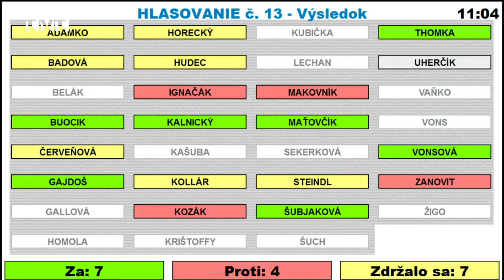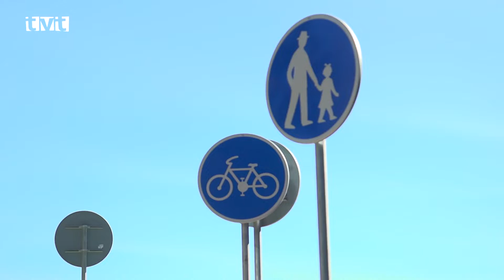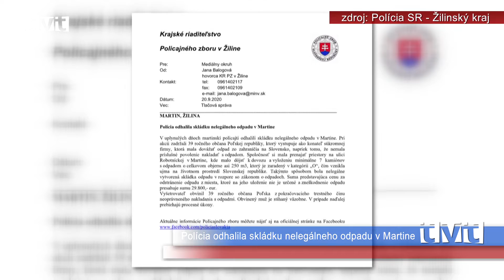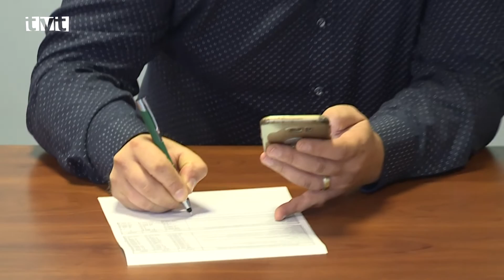Hlavné správy TVT 21.9.2020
MsZ - Námestie S.H.Vajanského
Poslanci sa zaoberali aj zanedbaným Námestím S.H.Vajanského
Námestie S. H. Vajanského, ktoré sa nachádza pred Mestským úradom pôsobí v súčasnosti zanedbaným dojmom. O jeho rekonštrukcii sa hovorí už niekoľko rokov. Architektonická súťaž na riešenie tohto územia bola vyhlásená v roku 2008. Námestie by sa malo v budúcnosti stať multifunkčným verejným priestorom, ktorý by mal byť napojený na historickú časť pešej zóny. Súčasťou obnovy je vytvorenie podzemných garáži. A aj o tomto bode rokovalo minulotýždňové (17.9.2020) mestské zastupiteľstvo.

Otvorenie cyklochodníka
Dlhoočakávaný cyklochodník do Tomčian sa stal realitou
Slávnostným  prestrihnutím pásky bola v piatok (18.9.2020) dopoludnia uvedená do života nová cyklotrasa a chodník pre peších do Tomčian. S výstavbou sa začalo koncom mája a prácam bolo naklonené aj počasie. Vybudovaná bola obojsmerná cyklistická komunikácia s dvomi protismernými pruhmi. Od cesty je cyklotrasa oddelená trávnatou plochou a cyklotrasa je od chodníka pre peších oddelená špeciálnou dlažbou pre nevidiacich a slabozrakých.

Olovrant pre cyklistov
Jedným z podujatí Európskeho týždňa mobility bol aj olovrant pre cyklistov
Už po štvrtý raz (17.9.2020) pripravili pracovníci mestského úradu podujatie na cyklotrase vedúcej popri Vajanského námestí. Cyklisti sa tam mohli mohli cestou z práce alebo zo školy občerstviť. Tento rok je toto podujatie spojené aj s kampaňou „Do práce na bicykli“, ktorá bola v dôsledku pandémie koronakrízy presunutá z mája na september.

Jablko-citrón
Mestskí policajti sa zamerali na cyklistov pohybujúcich sa po pešej zóne
V rámci Európskeho týždňa mobility (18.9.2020) sa na zvýšenie bezpečnosti zamerali preventívnou akciou aj mestskí policajti. Upozorňovali cyklistov ako sa majú pri prechádzaní pešou zónou správať, akou rýchlosťou je dovolená ísť, ktorý koridor by mali prednostne využívať. Zároveň im zdôrazňovali, že na pešej zóne majú vždy prednosť chodci. Najčastejšími priestupkami sú rýchla jazda a neohľaduplné správanie.

Nelegálna skládka, atletická dráha pre verejnosť, testovanie JLF UK, nové tarify v prímestskej doprave, Fľak na cestách
Polícia odhalila skládku nelegálneho odpadu v Martine. Nový 400-metrový tartanový oval s ôsmimi dráhami bude sprístupnený aj pre verejnosť. Výsledky testovania študentov a zamestnancov JLF UK. Podľa informácií ŽSK budú od 01. októbra platiť v prímestskej autobusovej doprave nové tarify. Kresby a komiksy Jožka Fľaka-super žiaka na cestách.

Neporiadok na Podháji
Obyvateľov trápi neporiadok na križovatke ulíc Hollého a Halašova
Neporiadok, množstvo odpadu a zápach. To je situácia, ktorá trápi obyvateľov asi vo všetkých mestách na Slovensku. V mestskej časti Podháj-Stráne na križovatke ulíc Hollého a Halašová sa už niekoľko mesiacov (september 2020) hromadí pri stojiskách na kontajnery množstvo odpadu. Hoci sa tam nachádzajú smetné nádoby na separovaný odpad, napriek tomu problém s odpadom tu vzniká. Poslanci tejto mestskej časti sa snažia túto nepríjemnosť riešiť. Zároveň pribudli na ulici B. S. Timravy nové polopodzemné kontajnery, ktoré budú môcť obyvatelia užívať od budúceho mesiaca.

Ako ďalej s hokejom
Mesto ani poslanci pred pomocou martinskému hokeju oči nezatvárajú
Minulý pondelok (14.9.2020) sa na pôde zimného štadióna konalo spoločné stretnutie primátora mesta, poslancov mestského zastupiteľstva a zástupcov vedenia hokejového klubu. Cieľom stretnutia, ktoré inicioval primátor bolo riešenie situácie, v ktorej sa martinský hokej aj v dôsledku pandémie koronavírusu ocitol. Na stretnutí odznelo, že mesto má zviazané ruky vzhľadom na nariadenia Európskej únie, no otázku financovania chce otvoriť na novembrovom rokovaní mestského zastupiteľstva pri návrhu budúcoročného rozpočtu.

MCORŠ- kolieskové korčule
Obľúbený projekt martinčanov pokračoval pretekmi na kolieskových korčuliach
V sobotu (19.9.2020) prebiehalo v priestoroch SIM ďalšie kolo Martinskej celoročnej olympiády rekreačných športovcov. Tentoraz si jej účastníci zmerali sily v pretekoch na kolieskových korčuliach. Aj tentoraz sa potvrdilo, že radnica vymyslela vynikajúci projekt, ktorý sa stále teší veľkého záujmu. Aj sobotňajších pretekov sa zúčastnili zástupcovia najmladšej, ale aj najstaršej generácie. Trošku absentuje tá stredná, no organizátori veria, že krôčik po krôčik príde aj tu k zlepšeniu.